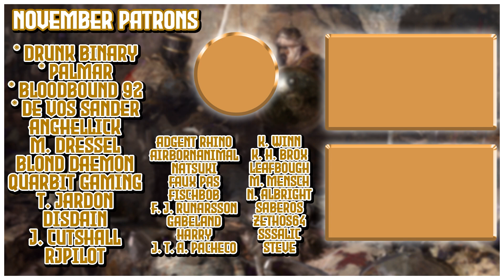[18] The PLUNDER!! | Empire of Mann | Let's Play EU4 1.30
In this Europa Universalis IV (EU4) campaign we will be starting as England and releasing the small nation of Mann, quickly becoming a pirate republic, and going on to conquest all islands in the world to get the Empire of Mann achievement!